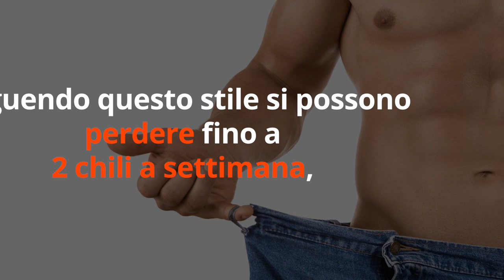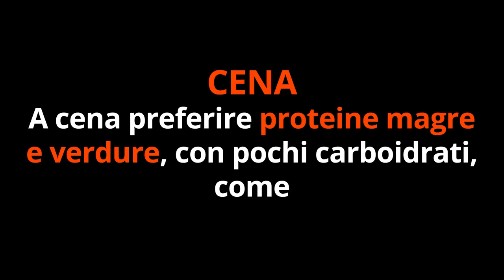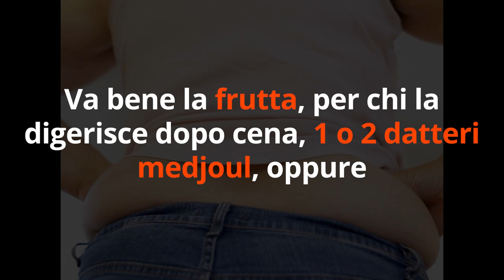PERDI 2 CHILI in 7 GIORNI! 100% NATURALE, da non perdere!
Ciao amici! Ecco 1 trucco 100% naturale per dimagrire 2 chili velocemente, in 7 giorni!

Simona Vignali